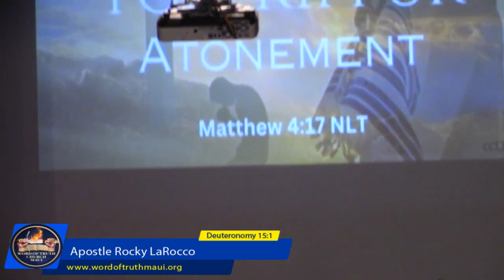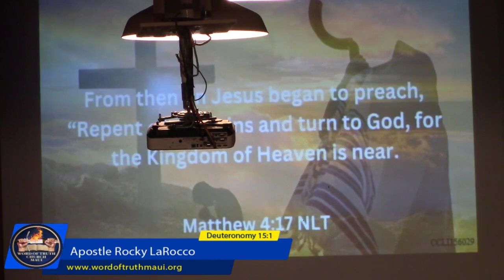Apostle Rocky LaRocco “ Yom Kippur Atonement”